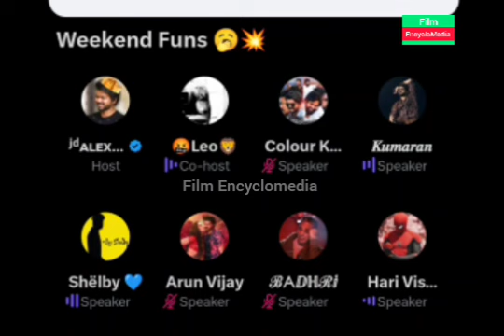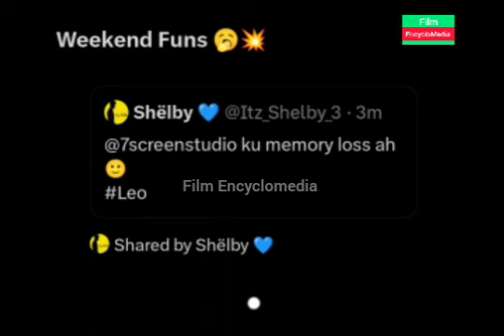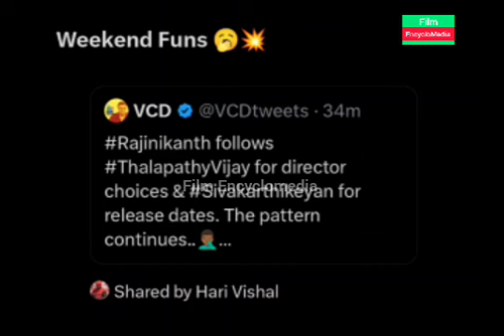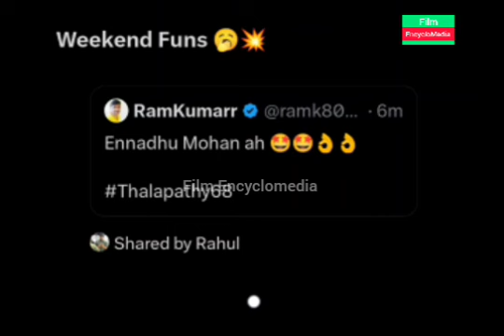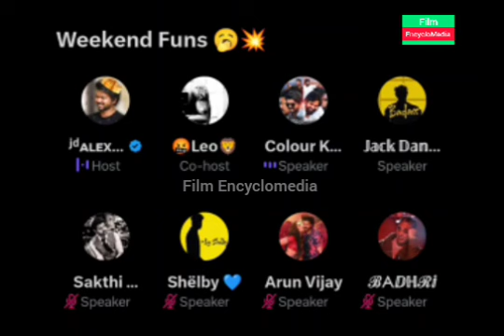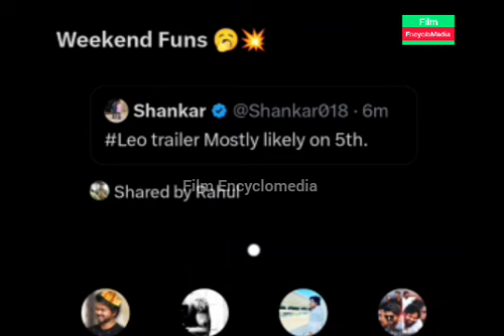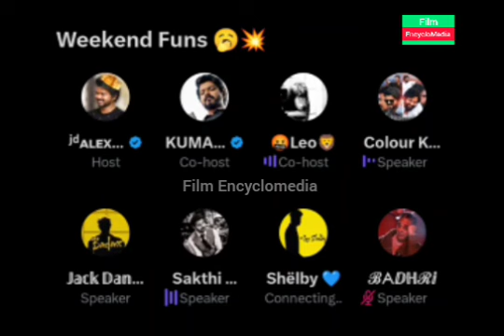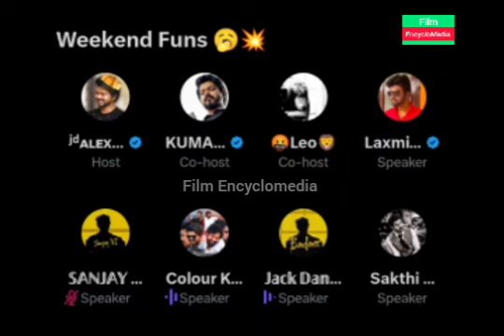Lalit அந்த Hindi Promotion chart paper & 10cr என்னதான் ஆச்சு | Alex Space | Twitter Timepass Space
kabilan space
alex space
karnan space
Jailer
Super Star Rajinikanth
Rajini
Thalapathy Vijay
Thala Ajith
Nelson
Jailer
Fans Fight
Vijay Vs Rajini
Thala
Jailer Trailer
kabilan space
alex space
karnan space
Vijay space
Ajith space
Leo Space
Rajini Space
Jailer Space
Jailer
Super Star Rajinikanth
Rajini
Thalapathy Vijay
Thala Ajith
Nelson
Jailer
Fans Fight
Vijay Vs Rajini
Thala
Jailer Trailer
Jailer Collection
Jailer Collection
Leo Update
Leo Second single
Leo Das
kaveri Issue